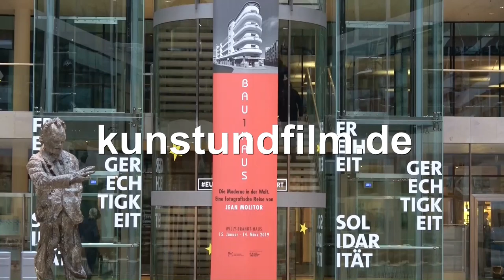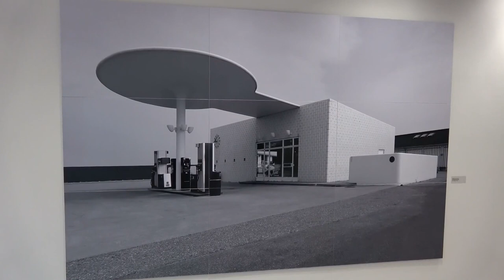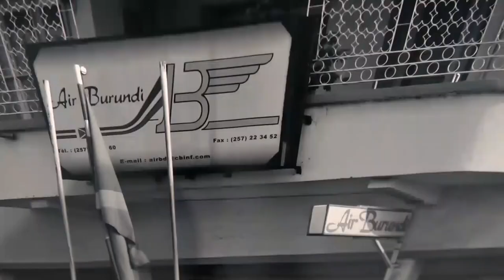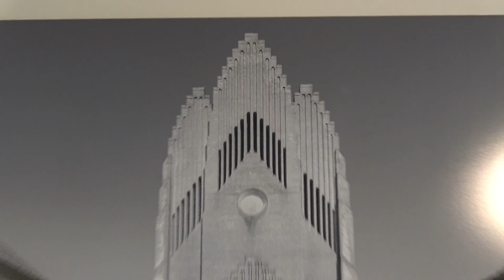bau1haus – Die Moderne in der Welt: Ausstellung in Berlin (modernist architecture photography)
Impressions of the exhibition "bau1haus – Modernity in the World. A photographic Journey by Jean Molitor" from 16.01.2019 to 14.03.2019 at the Willy-Brandt-Haus, Berlin... read more in German:

Impressionen der Ausstellung "bau1haus – Die Moderne in der Welt. Eine fotografische Reise von Jean Molitor" vom 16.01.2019 bis 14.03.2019 im Willy-Brandt-Haus, Berlin.

Exportschlager Architektur: Binnen weniger Jahre eroberte modernes Bauen den Globus. Im Bauhaus-Jubiläumsjahr dokumentiert der Fotograf Jean Molitor, wie universell verbreitet seine funktionale Ästhetik ist – eine erhellende Ausstellung im Willy-Brandt-Haus.